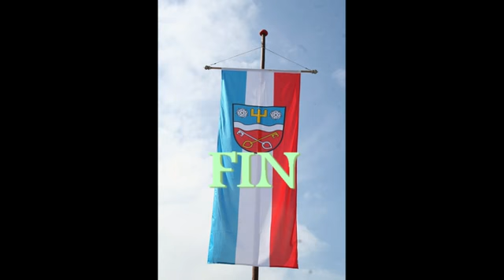Cérémonie charte de Jumelage Vassy & Markt Triefenstein 27 avril 2013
Charte de Jumelage Vassy & Markt Triefenstein avec la participation de Musikkapelle Lengfurt et L'harmonie Fanfare de Vassy